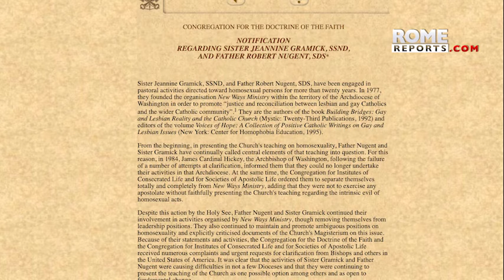Pope meets with US Sister who was formerly ordered to stop LGBT pastoral work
Sr. Jeannine Gramick of New Ways Ministry met with Pope Francis for nearly an hour alongside three staffers of the ministry.